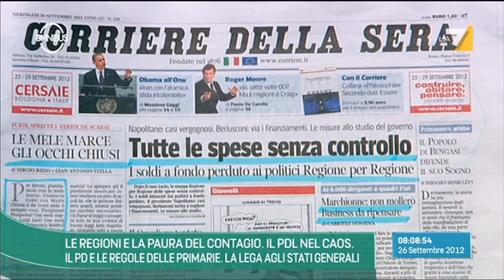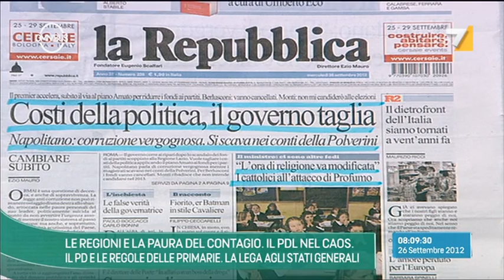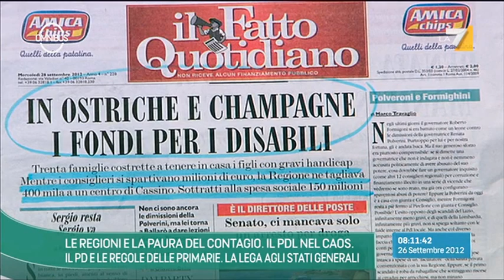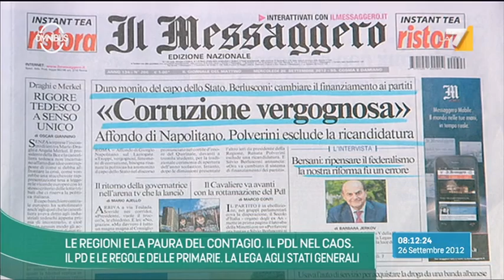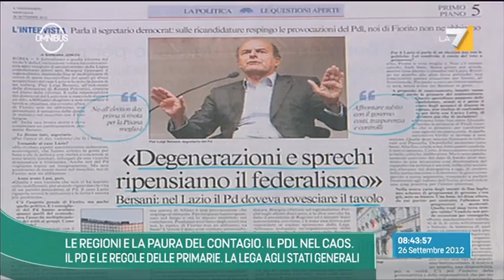Omnibus 26/09/12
"LE REGIONI E LA PAURA DEL CONTAGIO. IL PDL NEL CAOS" Alessandra Sardoni ospita in studio Giuseppe Scopelliti, Francesca Schianchi, Nicola Piepoli, Giuseppe Scopelliti, Matteo Orfini, Francesco Verderami. In collegamento da Verona Flavio Tosi